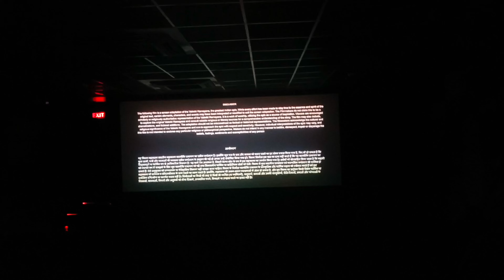आदिपुरुष बघायला गेलो full family 🤩| adipurush | adipurushmoviereview व्लॉग 76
आय होप तुम्हाला हा व्लॉग आवडला असेल ,आवडला असेल तर प्लिज लाईक करा , चॅनेल वर जर नवीन असाल तर प्लीज सबस्क्राईब करा, भेटुयात नेस्ट व्लॉग मध्ये तो पर्यंत बाय बाय. जय शिवराय🚩

adipurush,
adipurush movie,
adipurush review,
adipurush song,
adipurush box office collection,
adipurush collection,
adipurush prabhas,
adipurush trailer,
aadipurush,
adipurush hindi,
adipurush box office,
hindi adipurush,
adipurush teaser,
prabhas adipurush,
prabhas as adipurush,
adipurush controversy,
adipurush songs,
adipurush roast,
adipurush today collection,
adipurush teaser event,
adipurush vfx,
adipurush movie review,
adipurush review,
adipurush movie,
movie review,
adipurush,
adipurush full movie,
adipurush film review,
adipurush public review,
review,
adipurush movie review telugu,
adipurush trailer,
adipurush review hindi,
adipurush review public,
adipurush review telugu,
adipurush prabhas,
adipurush controversy,
adipurush movie reaction,
movie,
movie review adipurush,
adipurush 2023 review,
movie review of adipurush,
adipurush movie review,
adipurush teaser,
adipurush,
adipurush trailer,
adipurush review,
adipurush teaser event,
adipurush movie,
adipurush teaser troll,
adipurush teaser telugu,
adipurush prabhas,
aadipurush,
adipurush teaser hindi,
adipurush teaser review,
adipurush teaser copied,
adipurush hindi,
hindi adipurush,
adipurush official teaser,
adipurush trailer telugu,
adipurush vfx,
adipurush song,
adipurush songs,
adipurush trailer,
adipurush trailer review,
adipurush,
adipurush trailer reaction,
adipurush movie,
adipurush review,
adipurush new trailer,
adipurush final trailer,
trailer,
adipurush official trailer,
adipurush teaser,
adipurush prabhas,
adipurush song,
adipurush trailer 2,
adipurush trailer hindi,
adipurush trailer 2 review,
adipurush hindi,
adipurush reaction,
aadipurush,
movie review,
1920 movie review,
1920 movie,
1920 horror movie,
1920 new movie trailer,
1920 horrors of the heart,
1920 full movie review,
1920 london movie review,
review,1920 teaser review,
1920 horror of the heart movie review,
1920 film,
1920 london movie - public review,
1920 horrors of the heart movie teaser,
1920 horrors of the heart movie review,
1920 new film,
1920 full movie,
avika gor new movie,
1920 horrors review,
gadar 2,
movie review,gadar 2 hindi movie,
gadar 2 release date,
gadar movie review,
gadar review,
gadar 2 review,
gadar 2 song,gadar 2 official trailer,
gadar,gadar 2 film,
gadar 2 update,
review,
gadar 2 vs animal,
gadar 2 trailer release date,
how to download adipurush full movie in hindi,
adipurush full movie,
how to download adipurush movie in hindi,
adipurush movie download link,
how to download adipurush movie in telegram,
how to download adipurush movie,
adipurush movie download website,
adipurush movie kaha milega full quality mein,
adipurush movie,
kaise adipurush movie download kare,
adipurush full movie download link,
adipurush full movie download kaise kare,
adipurush full movie download in hindi,
1920 evil returns full movie,
1920 full movie,
1920 movie,
1920 evil returns full movie songs,
1920 evil returns movie 2012,
1920 london movie,
1920 evil returns songs,
1920 london movie songs,
1920 movie 2008,
1920 movie songs,
1920 london full movie,
1920 horror movies,
horror movies full movies,
1920 london movie trailer,
horror movie,
1920 horror movie,
1920 new movie trailer,
2000 hindi movies full,
download 1920 movie,
2000 hindi movies full bollywood,
roshan sante,
ankita raut roshan sante,
roshan sante roshan sante,
ashwini joshi roshan sante,
akshay kkc,
arziyan song,
pehchan music,
ashwini joshi,
teri nazrone kuch aisa jadoo,
teri nazrone whatsapp status,
rashmita,
ankita raut,
teri nazrone,
dosti creation,
love video song,
akshay aananta patil k d damale deeje pamya ys patil production ys patil production,
new love story 2019,
new cover songs,
bollywood new song,
makhna,
heart touching love story,
rahul jain
rahul vlogs
marathi vlogs